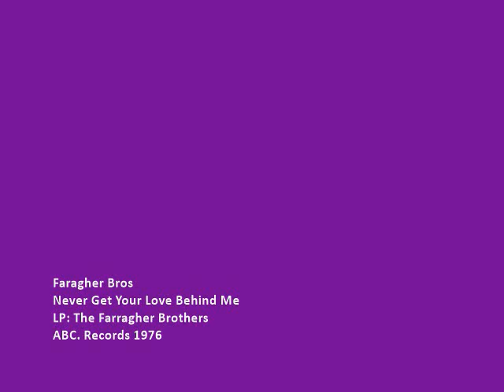Faragher Bros – Never Get Your Love Behind Me